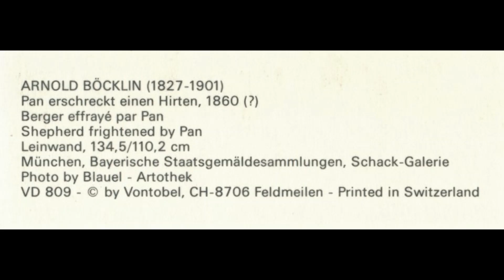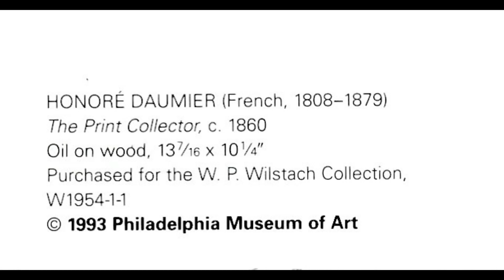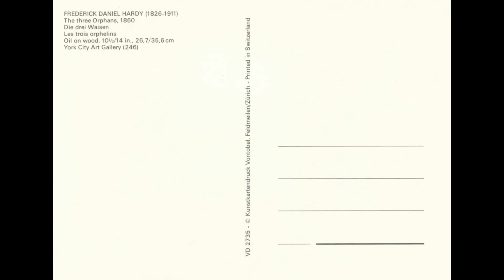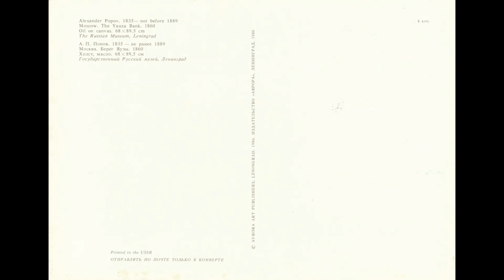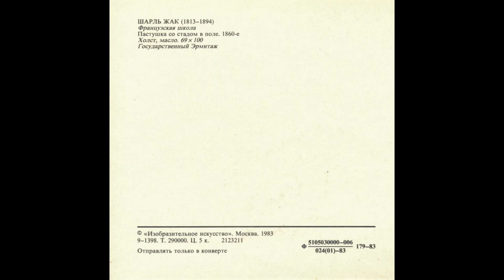Paintings and Artworks of The Year 1860 Part ONE, Art History | Postcards Slideshow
Ongoing project of uploading my postcard collection to the channel - Always high quality photos
Chapters
Title and Short Preview 0:00
Title and Full Version 0:57